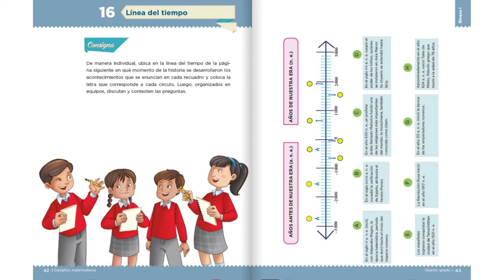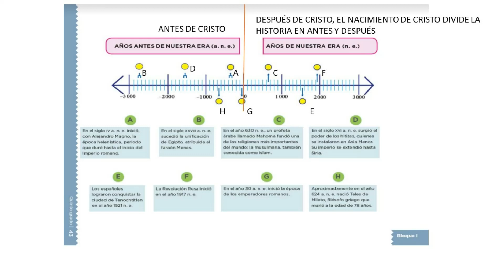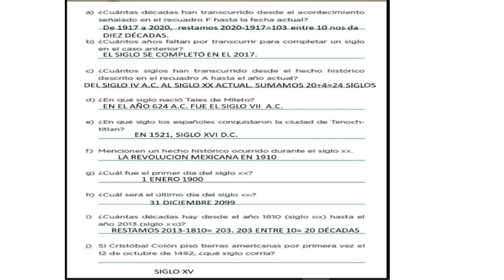Línea del tiempo (Sólo imágenes) QUINTO GRADO página 42,43 y 44 Desafío 16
Línea del tiempo (Sólo imágenes) QUINTO GRADO página 42,43 y 44  Desafío 16 En este no puse audio, sólo las imágenes.  Hay otro video donde sí hablo pero la página 43 no estaba clara.

Hola en este desafío de 5to. del libro de la SEP de matemáticas vamos a ubicar fechas en una línea del tiempo. Para ello es importante saber que una década son 10 años. Un siglo 100 años y que el siglo primero (I en romano) empezó a partir del nacimiento de Cristo, es decir del año 0-1 hasta el 99. Bueno hay gran controversia en si es hasta el 100 o el 99, porque el año contiene 12 meses...